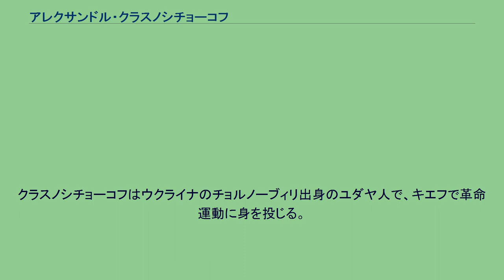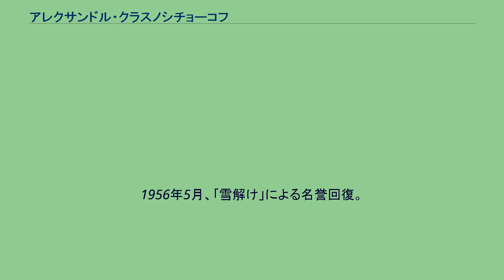アレクサンドル・クラスノシチョーコフ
アレクサンドル・ミハイロヴィチ・クラスノシチョーコフ（ロシア語: Александр Михайлович Краснощёков, ラテン文字転写: Aleksandr Mikhailovich Krasnoshchyokov, 1880年10月10日 - 1937年11月26日）は、極東共和国の首班であり、レーニンの承認の下で極東共和国を建国した。
クラスノシチョーコフはウクライナのチョルノーブィリ出身のユダヤ人で、キエフで革命運動に身を投じる。
メンシェビキ国際派に近かった。
弾圧を避けてアメリカ亡命後、ニューヨークのマンハッタンで衣料関係の労働者となり、アメリカ社会党で活動しながらニューヨーク市立大学夜間部で学ぶ。
ポーランド系ユダヤ人女性と結婚後、シカゴに移りペンキ屋兼内装業を営む。
平行してシカゴ大学夜間部に通い、イリノイ州弁護士の資格取得。
シカゴ市内で法律事務所を開業する一方、ユダヤ人の若い移民に教育を施すシカゴ労働者学校の初代校長兼教育主任を務めた。
ロシア二月革命を契機にシカゴを引き払い、太平洋、横浜、敦賀経由でロシアを目指し、1917年8月ウラジオストクに上陸した。
直ちにボルシェビキとして地区ソヴィエトに参加。
十月革命の報を受け、ハバロフスクに作られた地方政府、「極東地方ソヴィエト委員会」で議長に就任。
独自通貨の発行も行ったが、シベリア出兵を行った日本軍に攻められ、委員会は解散。
クラスノシチョーコフは日本軍の追及を辛くも逃れたが、白系コルチャーク軍に拘束され、イルクーツク刑務所に収監された。
1919年暮れ、チェコ軍団によって解放され、共産党(ボル)イルクーツク地区委員会議長に迎えられた。
白軍と手を組んでいた日米英仏など干渉国軍のシベリアでの攻勢を受けて、レーニンは火の手をヨーロッパロシアに及ぼさないための緩衝国家を構想し、1920年4月6日、ウラン・ウデを首都として極東共和国が成立。
クラスノシチョーコフはレーニンの支持を受け共和国初代大統領に就任した。
首都をチタに移した同国はモスクワ政権の傀儡を宿命づけられていたが、クラスノシチョーコフは独自に、アメリカ型の自由主義経済を一部取り入れたり、ボルシェビキ以外にもソ連では非合法政党の社会革命党（SR）や自由主義者、果ては王党派までその存在を認め、また男女平等を掲げ、進歩的な憲法を制定するなど自由主義的な気風を持った国家作りを目指していた。
そのため教条主義的なボルシェビキ活動家とことごとく対立、結局モスクワ出張中に大統領職を解かれ、二度とシベリアに戻れなかった。
レーニンが新経済政策を開始すると、アメリカをはじめとする干渉勢力はロシアから撤退し始め、極東共和国も役割を終えて消滅する。
高等教育を受けていない粗野な人物が突然官公庁の舵取りを任されるケースが多かったモスクワ中央にあって、法律のみならず、財政金融の知識もあったクラスノシチョーコフは再びレーニンに見出され、財務人民委員部第二次官、次いで全ロシア商工銀行頭取に抜擢された。
しかし反ネップ勢力の攻撃対象となり、冤罪裁判にかけられて失脚。
服役後、農務人民委員部傘下の新繊事業発公社責任者として復活したが、1937年、スターリンの大粛清で無実の反逆罪に問われ銃殺。
1956年5月、｢雪解け」による名誉回復。
遺骨はモスクワのドンスコエ墓地に埋葬されている。